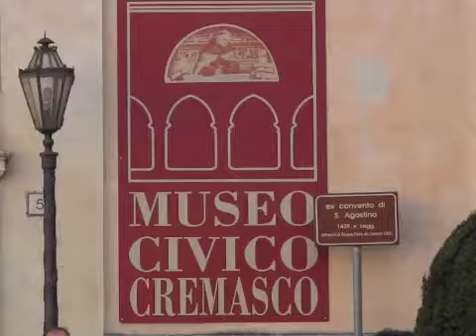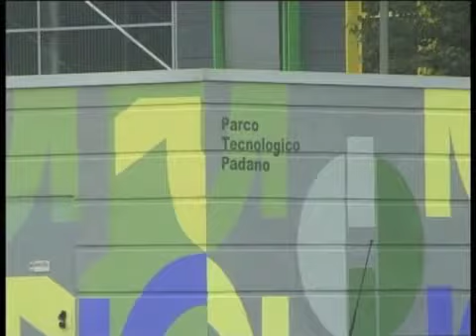Oggi Notizie 27 maggio